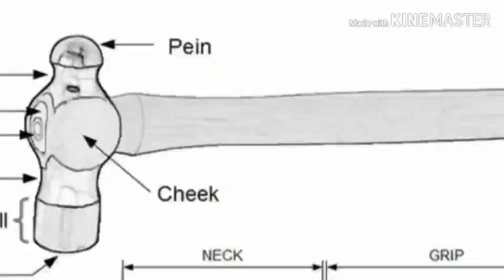Types of hammer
Craig Phillips discusses different types of hammers and their uses, including claw hammers, lump hammers, brick hammers, mallets, ball pein hammers and pin hammers.Different types of Hammers. Claw Hammer The most popular hammer for general work, available with a wooden (often hickory), glass-fibre or steel handle; with or without rubber grip. Ball Pein. Cross and Straight Pein. Cross Pein Pin Hammer. Club Hammer. Sledge Hammer. Joiner's Mallet. Soft-faced Hammers
The claw hammer has a "claw" to pull nails out of wood, and is commonly found in an inventory of household tools in North America. Other types of hammer vary in shape, size, and structure, depending on their purposes. Hammers used in many trades include sledgehammers, mallets, and ball-peen hammers
Need a hammer? There's more than one to choose from. In fact, this massive hammer buying guide sets out 28 different types of hammers you can buy  ...